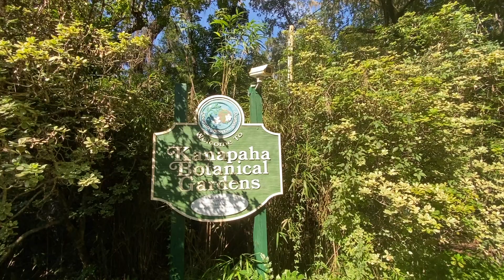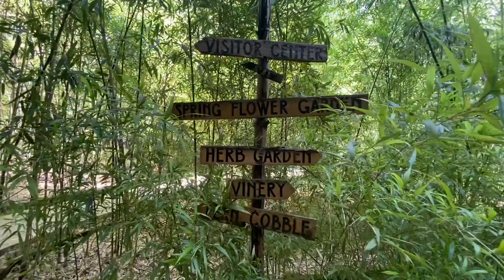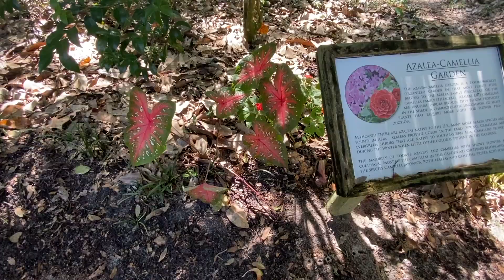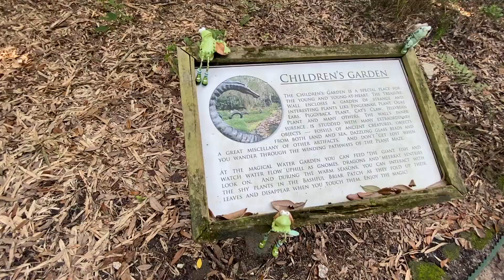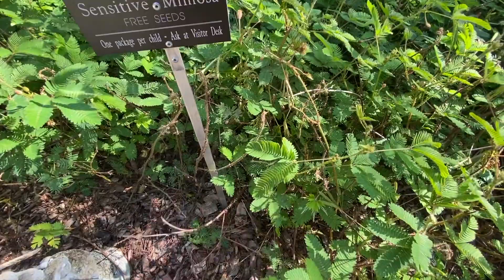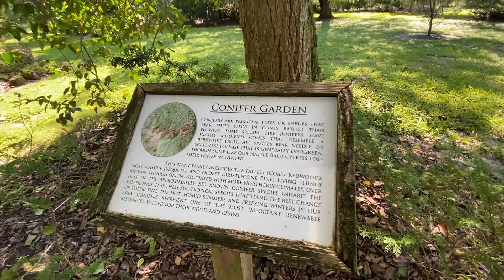Kanapaha Botanical Gardens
Hello Magical Fam! Today I went to one of my favorite places. Kanapaha Botanical Gardens! Located at 4700 SW 58th Drive, Kanapaha now holds the world record for the largest Victoria Cruziana lily pad.  Come walk with me!

• Adults: $10
• Children (ages 5-13): $5
• Children under 5: Free (when accompanied by parent)